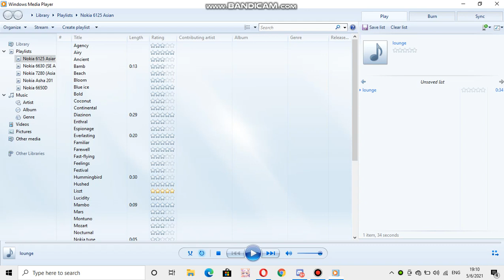Siemens ringtone: Lounge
device where this ringtone is found: Siemens M55